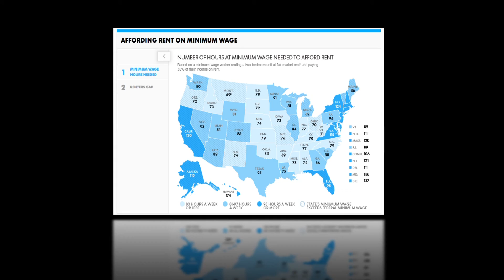California Minimum Wage Increases To $9 Per Hour On July 1